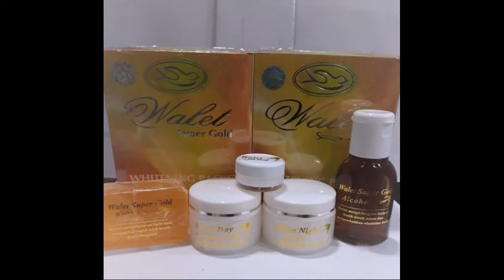Produk lokal membuat wajah Glowing